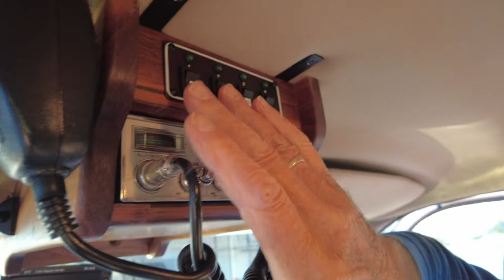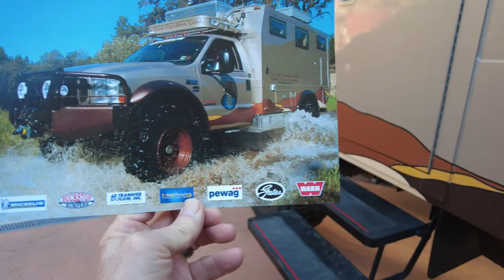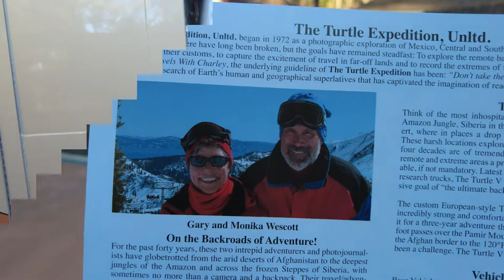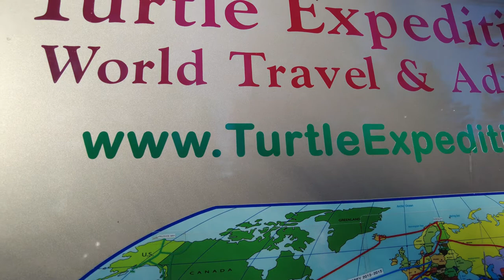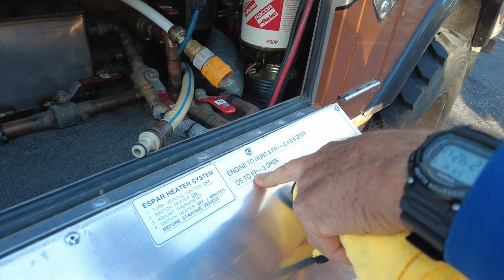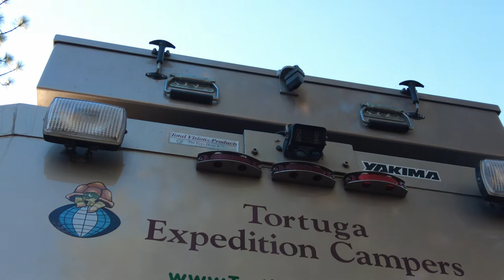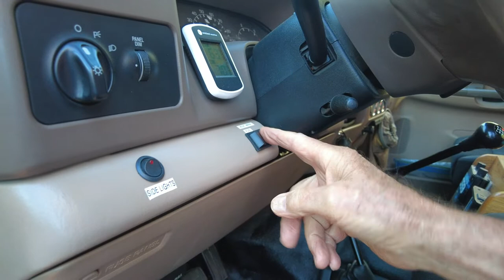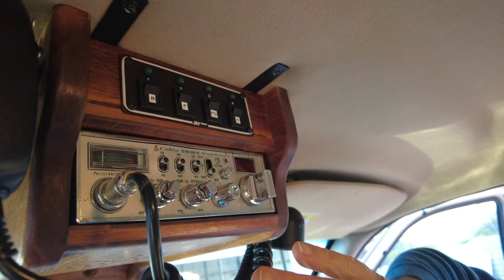The Ultimate Overland Build! - S3E5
Ladies and Gentlemen we introduce to you the Turtle V!  Gary and Monika Wescott have been Overlanding the globe for 48 years!  They were overlanding before the term Overlanding existed.  They are on their 5th revision of the perfect overland vehicle, the Turtle V!  We found Gary and Monika in a magazine article and were able to track them down and it just so happens they live only 1 1/2 hours away from us.  They welcomed us in like family.  The truck build is a ford 550 base with an incredible camper design and everything that can be upgraded for reliability or efficiency has been done on the Turtle V.  This vehicle is built with almost 5 decades of experience.
To find out more about Gary and Monika check our their blog at

This video is longer than our normal videos but if you watch and listen to what Gary is saying you will learn a great deal!

Keith and Wi